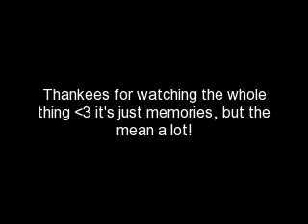The Carnival '09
Miranda and I went to the 50th Annual Carnival on May 23 2009!
Thankx One True Media!!!